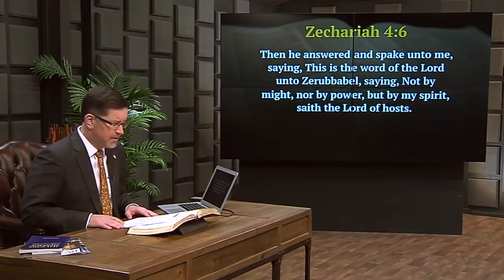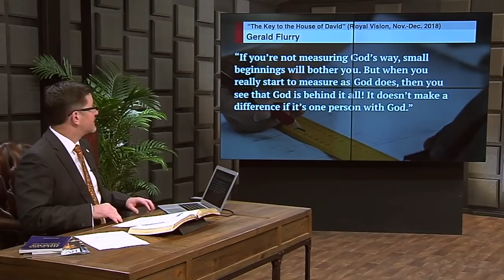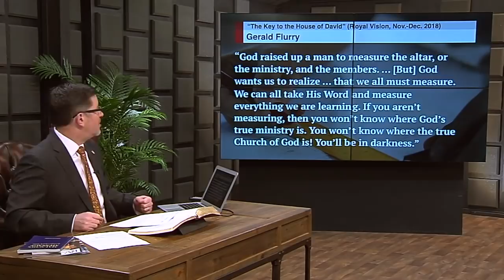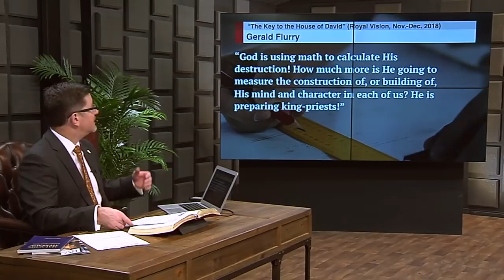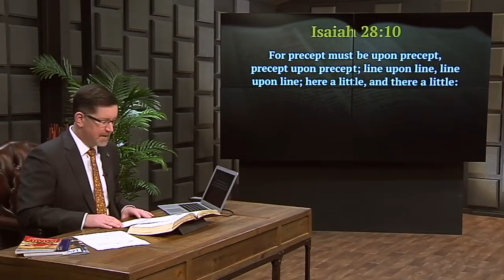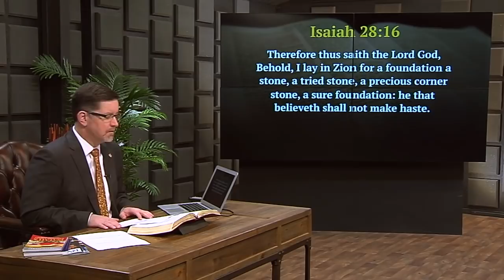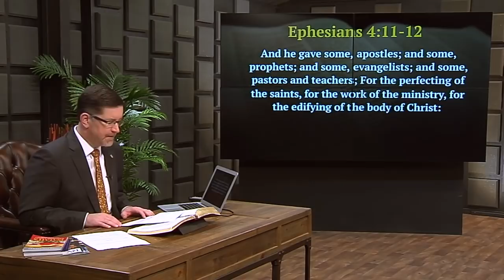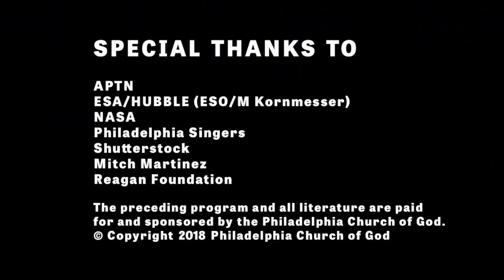Measuring God’s Way | The Trumpet Daily